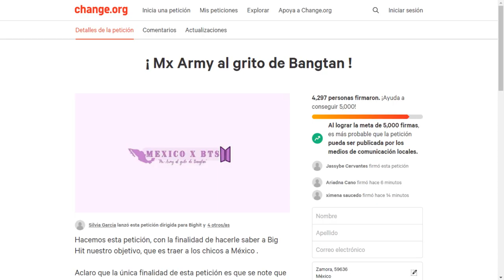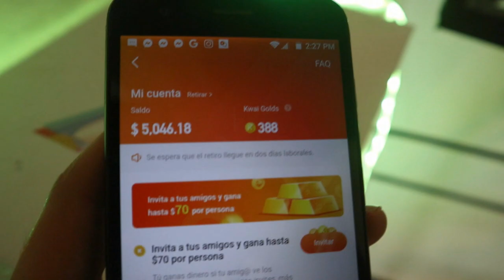DE ÚLTIMO MIUTO! MÁS DE 20 IDILS DAN POSITIVOS! IMPACTADOS POR V! REVELAN FOTOS DE BTS